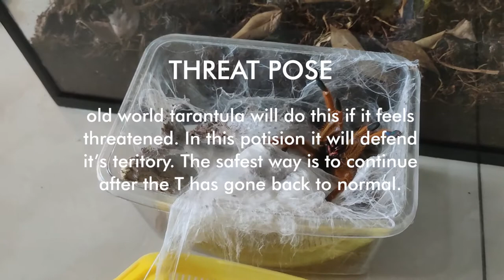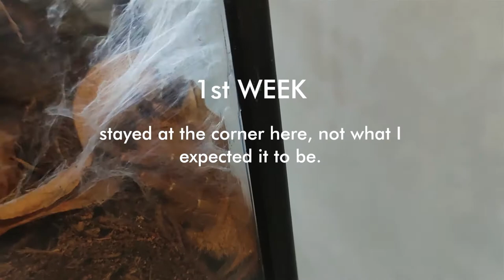PTERINOCHILUS MURINUS Enclosure Build + Rehouse Video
All I did in this video are based on my own experience and some research added with a bit of my creativity :). I really hope that this video can give you some inspiration.